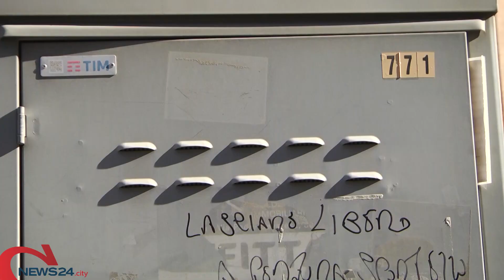ANDRIA | "Vietato camminare sul marciapiede": passaggio ostruito da cemento ed un box per la fibra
Accade ad Andria tra via Galvani e viale Trentino: diverse le segnalazioni dei cittadini